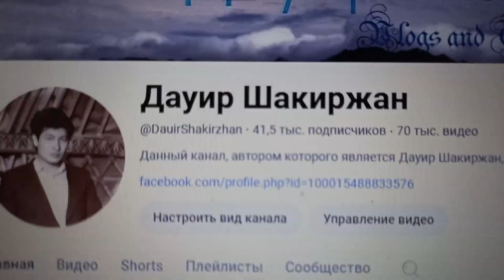На 28 тысяч 500 подписчики ОТСТАЛИ от количества видео - произошло это 7-ого Октября 2024 года